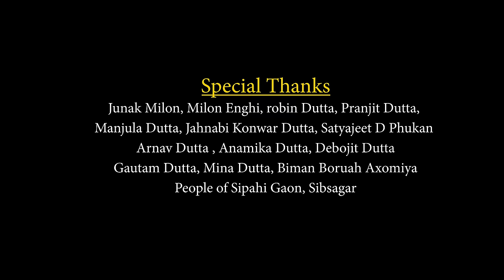Bohagi -3 || New Assamese Short Film 2024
Cast
Prachujya protim Gogoi
Akriti Malakar
Shivanya Bakal
Krishti Priyam Das
Hema Keot
Asthajita Das
Chinmoye Kunwar
Mithumoni Borah
Mukunda Madhab
Rita Saikia
Geetali Borah
Karabi Das
Abhishaek Gogoi
Parama Gogoi
Bipasa Borgohain

Special Thanks
Junaak Milon
Probin Dutta
Manjula Dutta
Pranjit Dutta
Jahnabi Konwar Dutta
Arnav Dutta
Anamika Dutta
Debojit Dutta
Gautam Dutta
Mina Dutta

Dubbing Artist
Shivangee Borah

Huming
Parsha Fahin Habib
Jyotishman Dehingia

Make Up
Arifa Begum

Sound Re Recordist
Sourav Boruah
(studio rhythm park )

Background Music

DOP & Editor
Mukunda Madhav

Story & Direction
Akram